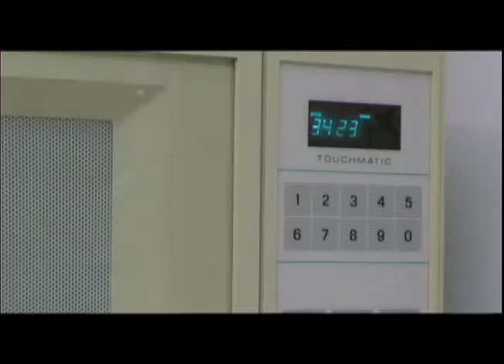Killer Sound - Head DIscovery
A rock band called Beast Infection makes the fateful decision to fire it's keyboardist due to his penchant for indulging in long, luxurious solos. One by one, the band members are picked off by an unseen entity... Starring David Stanbra, Rich Knight, Kali Hawk, Mark Gaddis, Storm Lee, Justin Lee, K